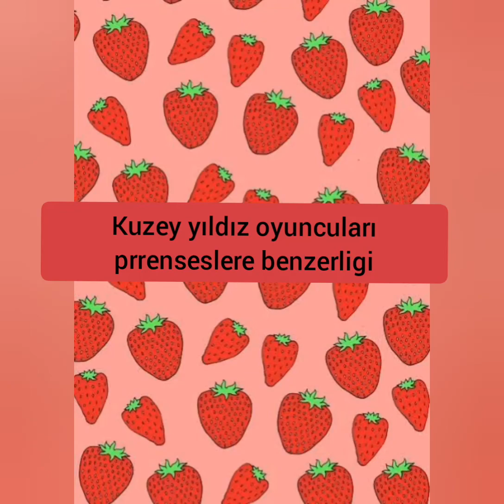kuzey yildizi oyunculari prensene benzetme